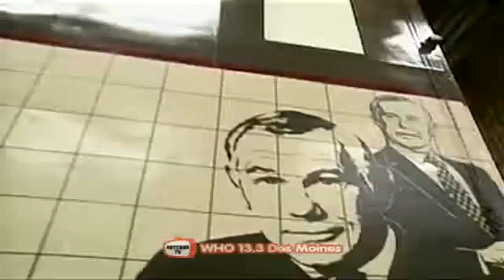Johnny Carson 1986 05 28 Steven Wright